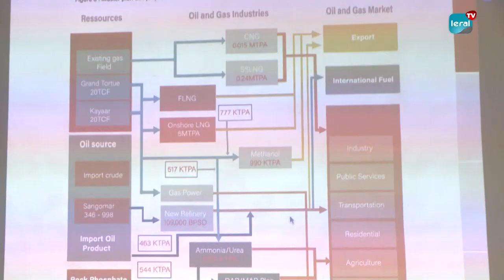Problèmes d'accès aux financements des PME/PMI : les parties prenantes se réunissent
leraltv kebetu senegal Toujours dans le soucis de résoudre le problème d'accès aux financements, l'agence de développement et d'encadrement de petites et moyennes entreprises ADEPME a tenu un atelier en collaboration avec les parties prenantes. C'est une sceance de restitution des résultats sur l'étude sur la stratégie de financement des PME/PMI ; hormis ce défis ils ont également soulevé le problème de la capacitation techniques.